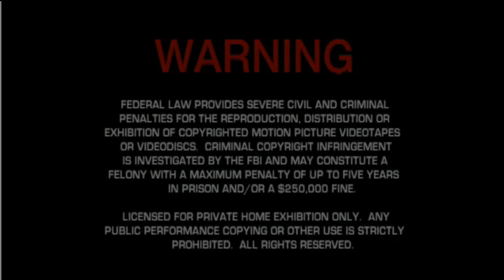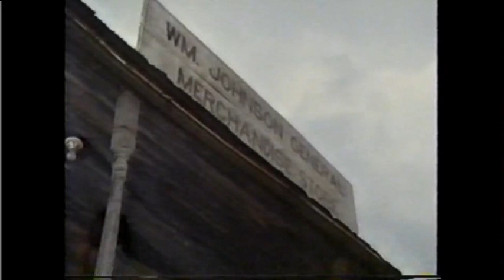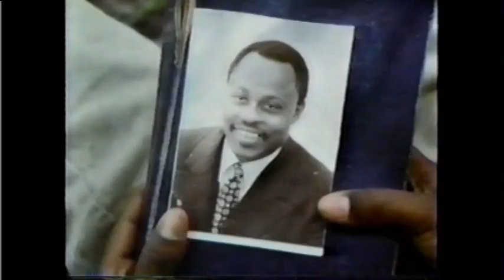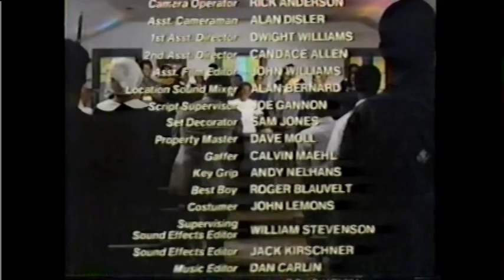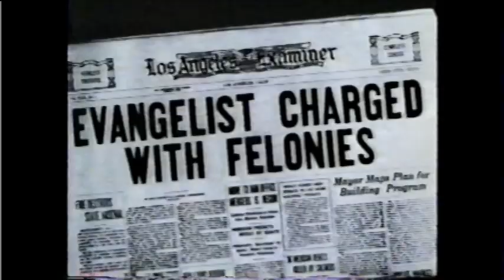I Know Why the Caged Bird Sings, 1979 MP2